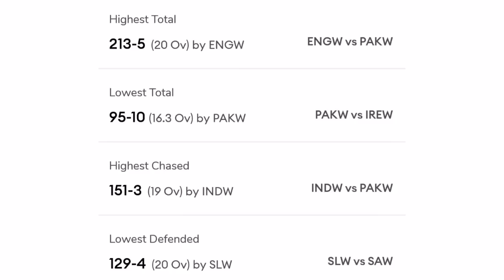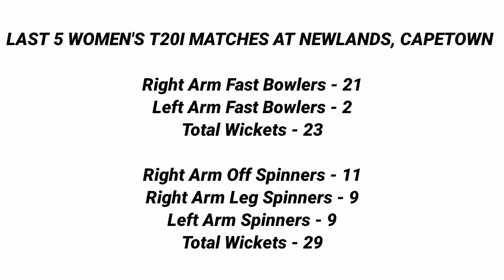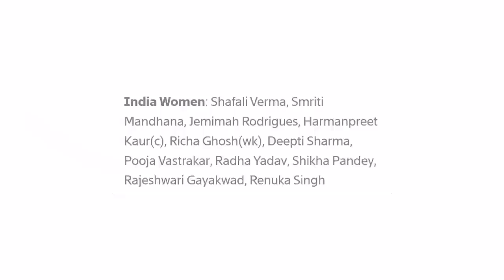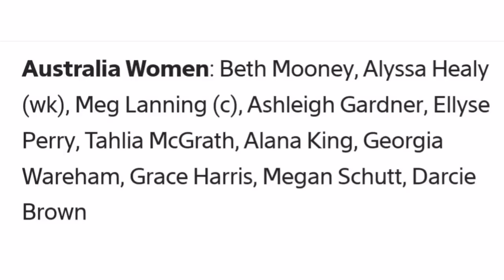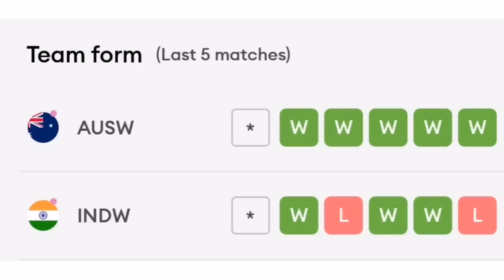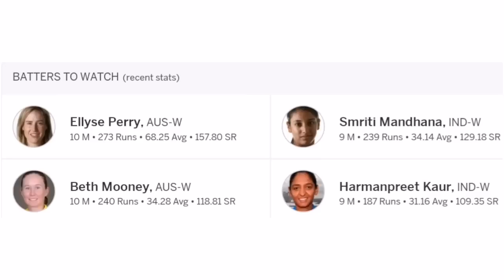Women's T20 WC 2023 AUSW vs INDW 1st Semi Final Match Prediction || AUS W vs IND W Pitch Report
Your Queries -
1. Women's T20 WC 2023 AUSW vs INDW 1s5 Semi Final Match Prediction
2. Newlands Cape Town Pitch Report
3. AUS W vs IND W Pitch Report
3. AUS W vs IND W Dream 11
4. Newlands Pitch Report
5. AUS W vs IND W Dream 11 Prediction
6. Australia Women vs India Women Match Prediction
7. AUS W vs IND W 1st Semi Final Match Dream 11
8. Newlands Cricket Ground Pitch Report
9. AUS W vs IND W 1st Semi Final Pitch Report
10. AUS W vs ENG W Today Pitch Report
11. 1st Semi Final AUS W vs IND W Pitch Report
12. 1st Semi Final Australia Women vs India Pitch Report
13. Pitch Report AUS W vs IND W 1st Semi Final
14. Pitch Report Newlands Cape Town
15. Pitch Report Cape Town
16. Tomorrow Match Pitch Report
17. Today Match Pitch Report
18. AUS W vs IND W Pitch Report
19. Australia Women vs India Women Pitch Report
20. Cape Town Cricket Stadium Pitch Report
21. Australia Women vs India Women 1st Semi Final Playing 11
22. AUS W vs IND W Match Prediction
23. AUSW vs INDW main se kon jitega
24. Aaj ka Match Kaun Jitega
25. Aaj ka ICC Women's T20 World Cup Match Kaun Jitega
26. Australia Women vs India Women Match Prediction
27. India Women vs Australia Women Match Prediction
28. AUSW vs INDW Kaun Jitega
29. INDW vs AUSW Kaun Jitega
30. AUSW vs INDW Aaj ka Match
31. INDW vs AUSW Aaj ka Match
32. Today ICC Women's T20 World Cup Match Prediction
33. Australia Women vs India Women mein kaun jitega
34. India Women vs Australia Women mein kaun jitega
35. AUSW vs INDW me kon jitega
36. Australia Women vs India Women
37. India Women vs Australia Women
38. Today Match Prediction
39. 23rd February ka Match
40. ICC Women's T20 World Cup 23rd February
41. ICC Women's T20 World Cup 2023 Semi Final 1 Match
42. AUSW vs INDW Highlights
43. INDW vs AUSW Highlights
44. ICC Women's T20 World Cup 2023 Semi Final 1 Match Highlights
45. Australia Women vs India Women Highlights
46. India Women vs Australia Women Highlights
47. AUSW vs INDW Semi Final 1 Match Preview
48. INDW vs AUSW Match Preview
49. Australia Women vs India Match Preview
50. India Women vs Australia Women Match Preview
51. AUSW vs INDW Semi Final 1 Match Playing 11
52. INDW vs AUSW Match Playing 11
53. Australia Women vs India Women Playing 11
54. India Women vs Australia Women Playing 11